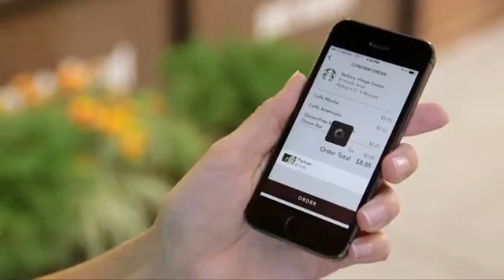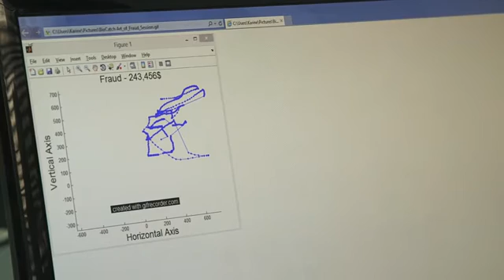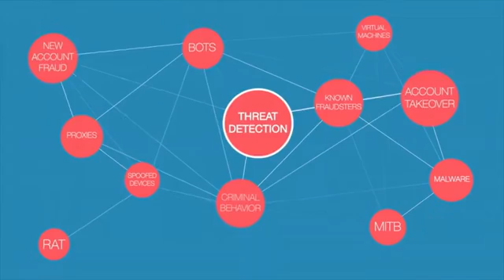Change it - Cyber-security aims to protect banks (EN)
The proliferation of banking apps raises a question mark over the security that surrounds bank accounts and data. A highly innovative Israeli startup has created some effective solutions using artificial intelligence.